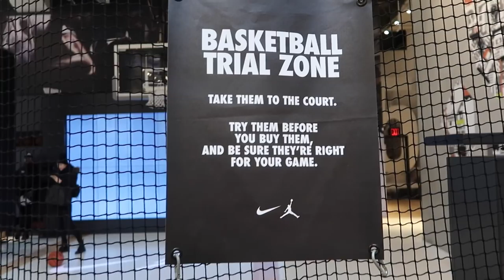SNEAKER SHOPPING IN NEW YORK CITY!!!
In today's vlog we are out in NYC doing some sneaker/clothing shopping! It's a bit different compared to our latest vids, but we hope you enjoy! Much love.